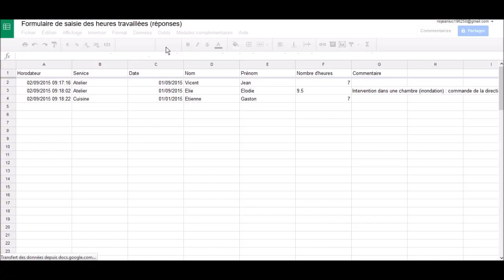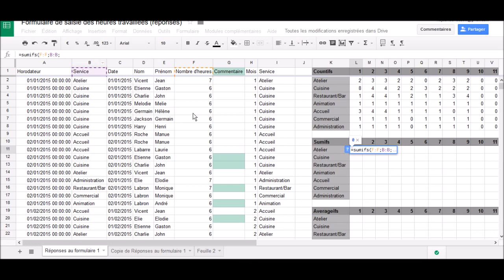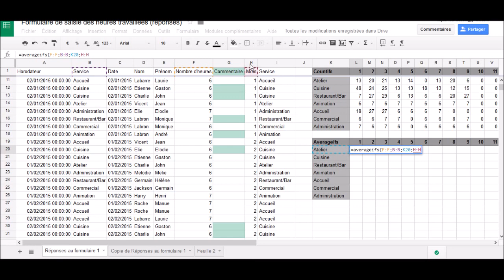Google Sheets : Arrayformula, Countifs, Sumifs, Averageifs (version sous-titrée)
Google Docs : Arrayformula, Countifs, Sumifs, Averageifs (Google sheets, Google forms)